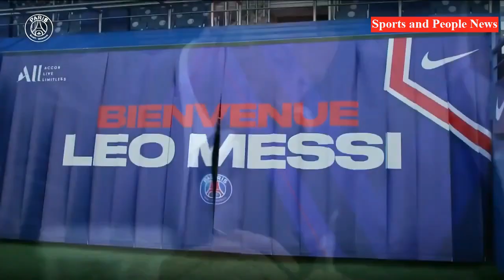Lionel Messi, La Nouvelle Étoile du PSG !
Revivez l’Arrivée de Lionel Messi au Paris Saint-Germain le Mardi 10 Août 2021... Avec la Présentation Officielle au Parc des Princes !

(Crédit vidéo : PSG TV).

Retrouvez l'article "Lionel Messi, La Nouvelle Étoile du PSG !" sur le site d'actualité " Sports And People News" !